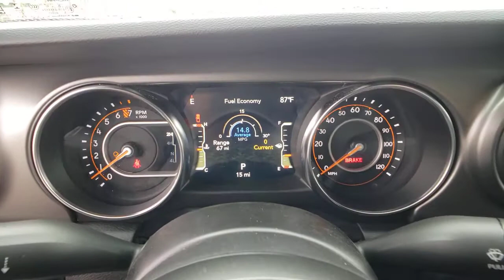2021 Jeep Gladiator North Las Vegas, Paradise, Henderson, Boulder City, Summerlin South, NV J6094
Black Clear Coat New 2021 Jeep Gladiator available in Las Vegas, Nevada at Jim Marsh Chrysler Jeep. Servicing the Paradise, Henderson, Boulder City, Summerlin South, NV area.
2021 Jeep Gladiator Willys 4x4 - Stock#: J6094 - VIN#: 1C6HJTAG2ML585446

8575 W. Centennial Pkwy

Nav System Heated Seats 4x4 Back-Up Camera iPod/MP3 Input 8.4 RADIO & PREMIUM AUDIO GROUP TRANSMISSION: 8-SPEED AUTOMATIC (850R... QUICK ORDER PACKAGE 24W WILLYS. EPA 22 MPG Hwy/17 MPG City! Willys trim Black Clear Coat exterior KEY FEATURES INCLUDE: QUICK ORDER PACKAGE 24W WILLYS Engine: 3.6L V6 24V VVT UPG I w/ESS Transmission: 8-Speed Automatic (850RE) Convenience Group Universal Garage Door Opener Speed Sensitive Power Locks Protection Sill Rails Leather Wrapped Steering Wheel Integrated Voice Command w/Bluetooth 4-Wheel Drive Decal Black Grille Body Color Fender Flares (2-Piece) Front 1-Touch Down Power Windows Front Heavy Duty Red Accent Shock Absorbers Security Alarm Willys Mold In Color Bumper w/Gloss Black Automatic Headlamps Black Trail Rated Badge Google Android Auto Selectable Tire Fill Alert SiriusXM Radio Service For More Info Call GPS Antenna Input USB Host Flip Cluster 7.0 TFT Color Display Integrated Center Stack Radio 7.0 Touch Screen Display Air Conditioning w/Auto Temp 8.4 RADIO & PREMIUM AUDIO GROUP Google Android Auto SiriusXM Traffic Plus USB Host Flip Radio: Uconnect 4C Nav w/8.4 Display Integrated Center Stack Radio Rear View Auto Dim Mirror For Details Visit DriveUconnect.com Console Bin Task Light 5-Year SiriusXM Travel Link Service GPS Navigation 5-Year SiriusXM Traffic Service Media Hub w/2 Charge Only USBs 8.4 Touchscreen Display Apple CarPlay Off-Road Info Pages Alpine Premium Audio System 220 Amp Alternator SiriusXM Radio Service For More Info Call GPS Antenna Input 400W Inverter HD Radio Air Conditioning w/Auto Temp Control 1-Year SiriusXM Guardian Trial SiriusXM Travel Link Emergency/Assistance Call 115V Auxiliary Power Outlet WHY BUY FROM US: Of course Fuel economy calculations based on original manufacturer data for trim engine configuration. Please confirm the accuracy of the included equipment by calling us prior to purchase.